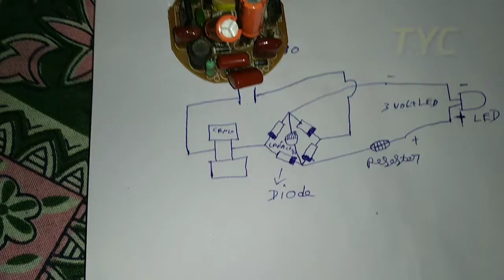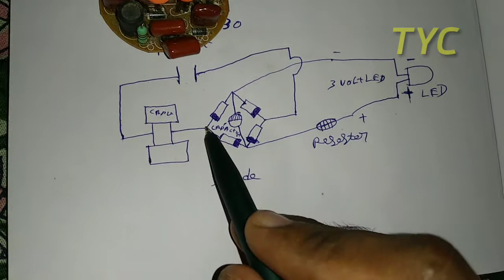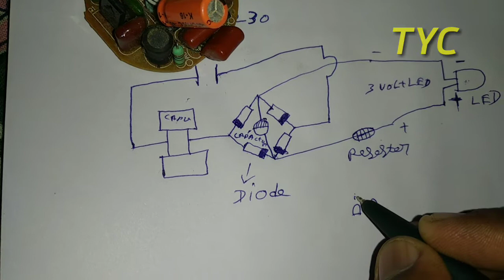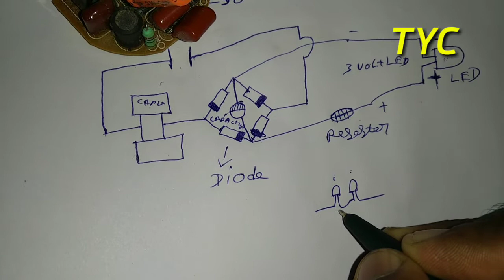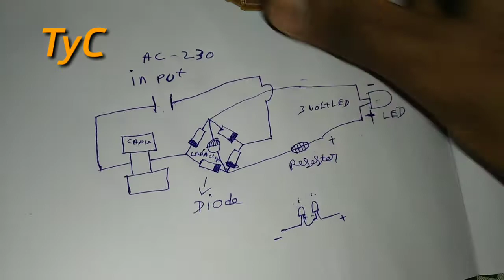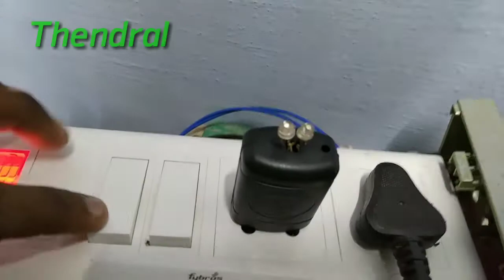How to old CFL light convert LED light தமிழ்